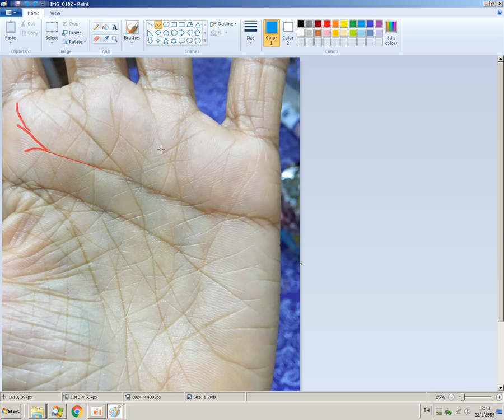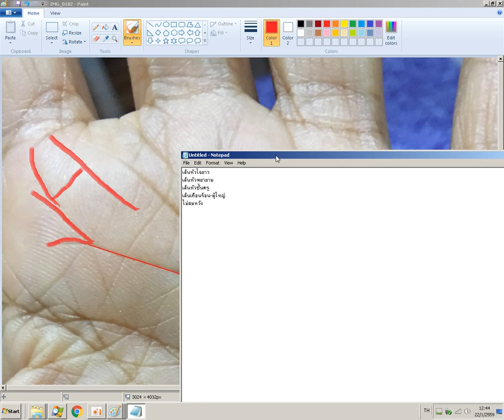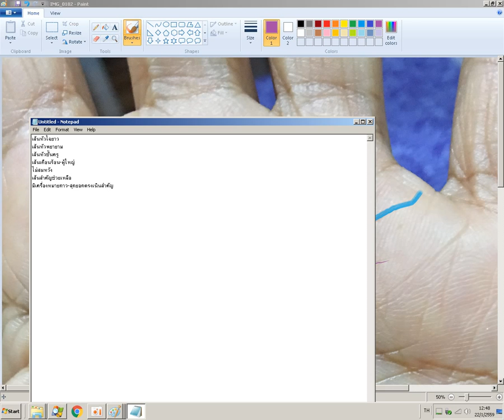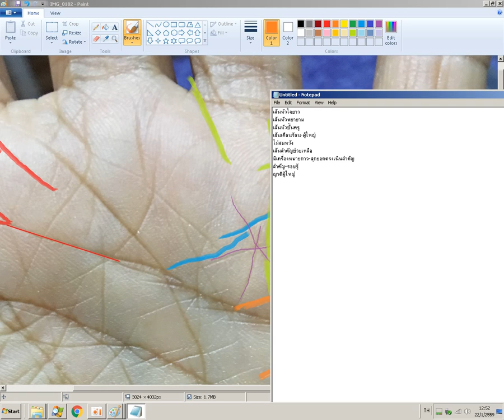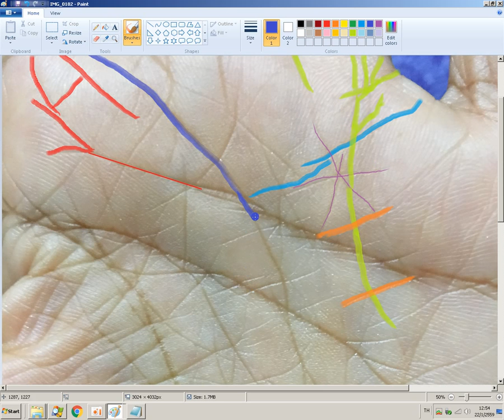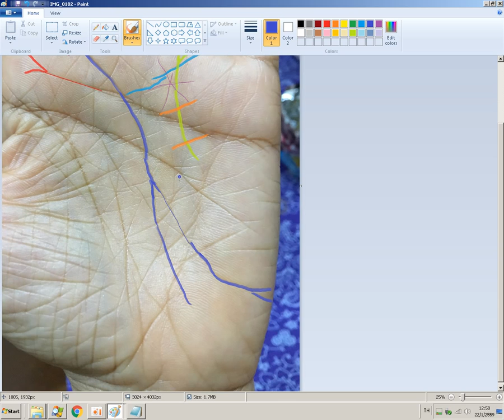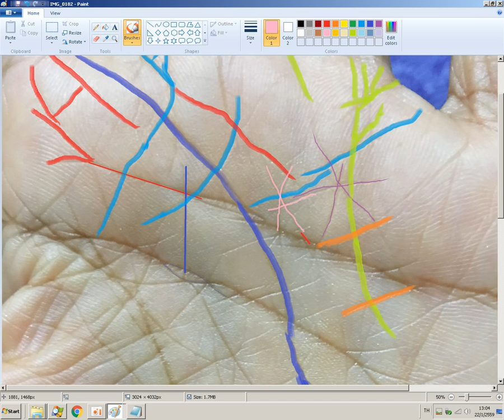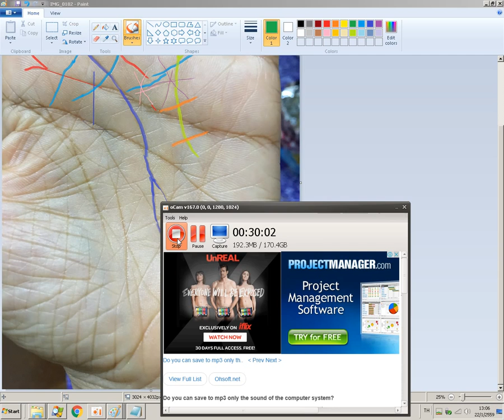104 Suthi Help 1